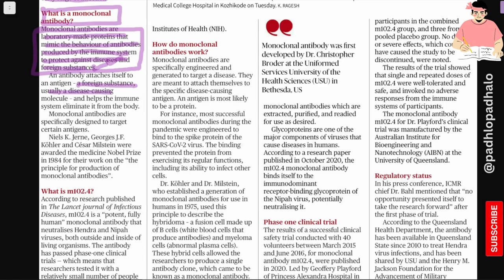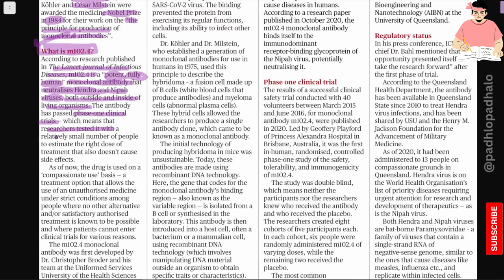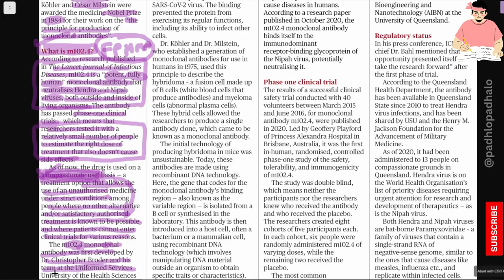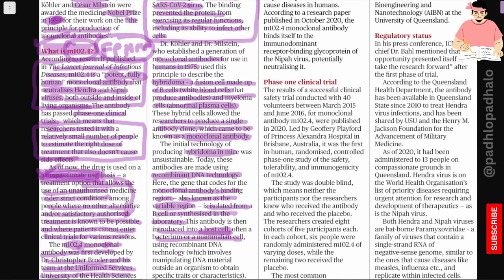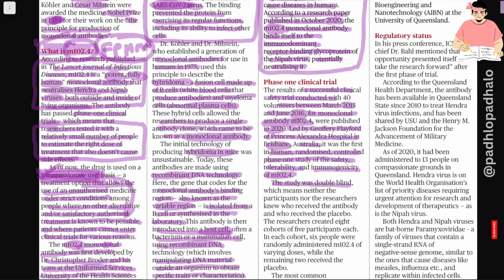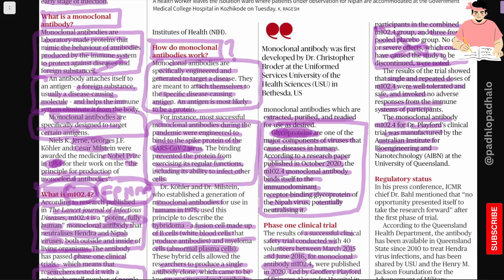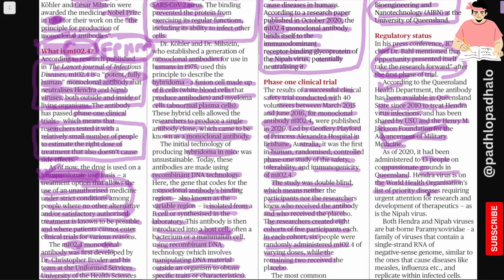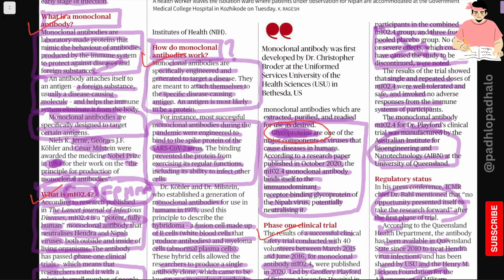Nipah Virus Outbreak.